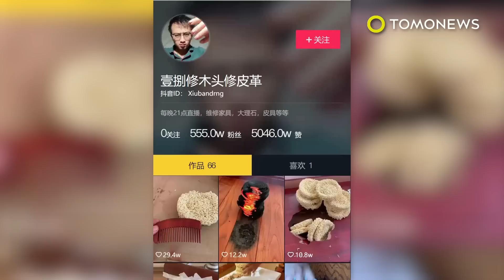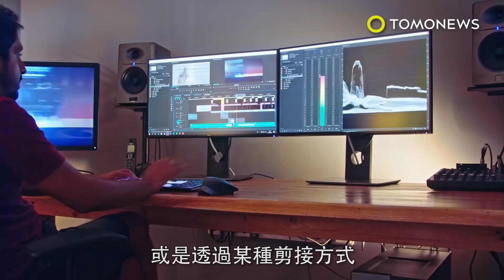維修系是你?! 超狂男子修東西用「泡麵」神救援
中國一位男子在抖音上分享了，自己用泡麵修各種東西的影片後，在網路上迅速竄紅。在影片中，該名神人將未煮的泡麵，敲碎拿去修補一個破掉的碗。他加了一些膠水，冷卻後，再用鑿刀將加上去的泡麵磨平，噹噹噹，碗就像是新的一樣。另一支影片中，維修哥用泡麵試著去修復車子撞凹的部位。他一樣把泡麵敲碎，加上ㄧ些黏膠，黏在凹下去的部位上。接著將多餘的部分磨平，最後噴漆完工。根據《南華早報》報導，其他的影片中可以看見維修哥，利用蛋殼， 衛生紙，甚至是Oreo餅乾。去修復ㄧ些日用品。看到影片後，有些網路上的鄉民，認為泡麵或許真能夠做為暫時補修的道具。但是，其他鄉民對於影片的真實性，則是保持懷疑。根據《新聞週刊》指出，影片或許有被加速，或是透過某種剪接方式，來呈現他拿泡麵來做維修。